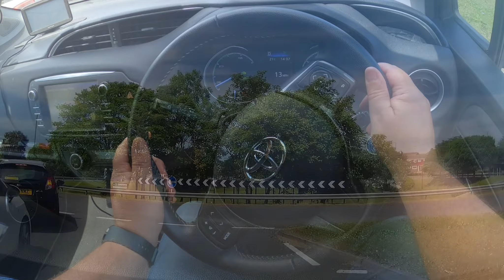Better Steering Road From L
A visual aid to help students who are having difficulty picturing how to steer the car during driving lessons

DISCUSS WITH YOUR DRIVING INSTRUCTOR

Made for Road From L Driving School by Only Automatic Video Productions